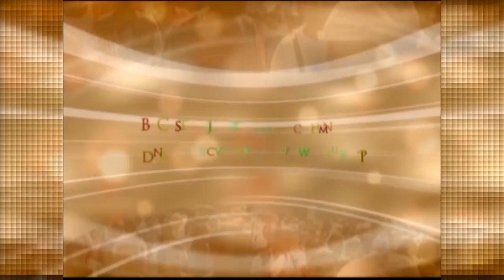Conversa com Meu Povo - 06/12/2016